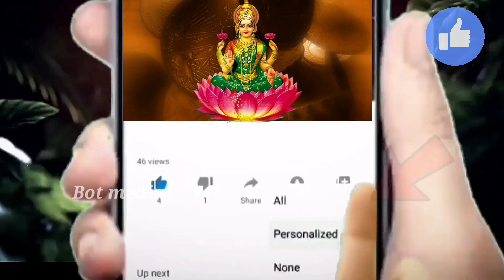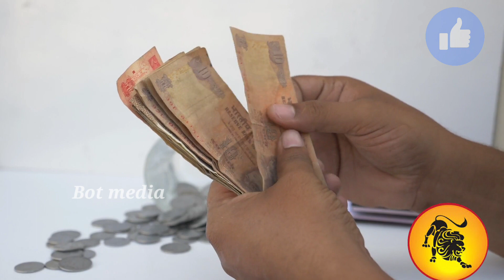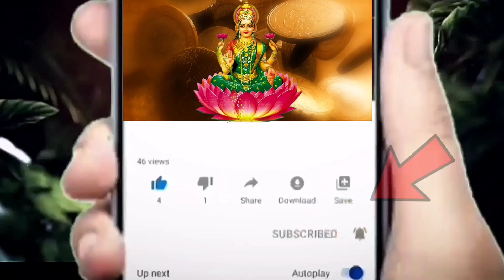2023 జనవరి నెలలో సింహారాశి వారికి అదృష్టం కలగబోతుందిపట్టిందాల్ల బంగారమే|||simharashi